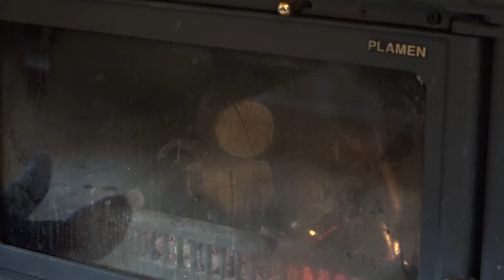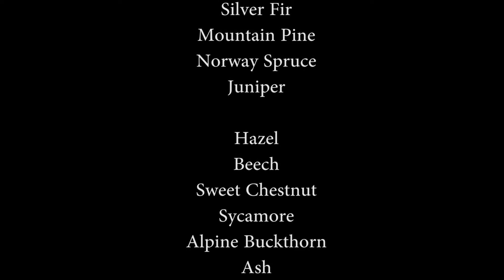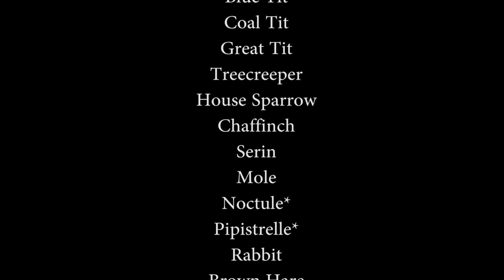Croatia Spring Tracking Course